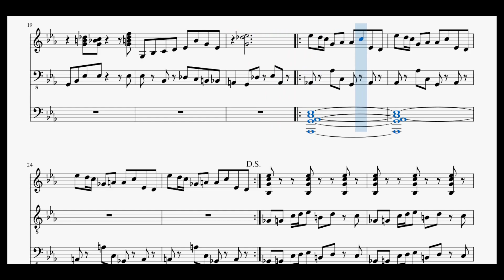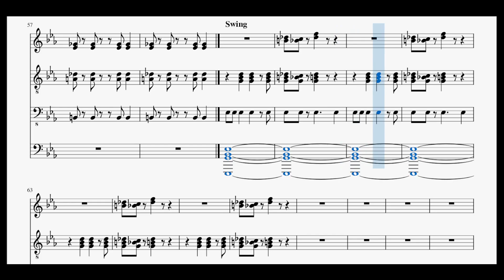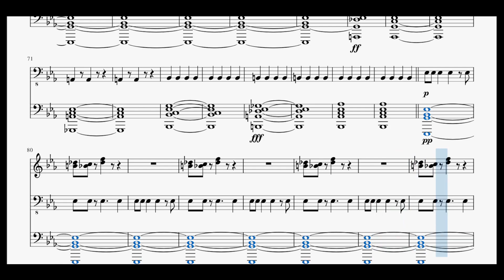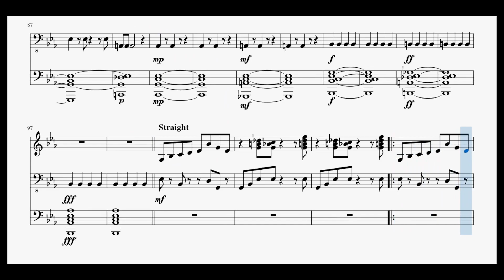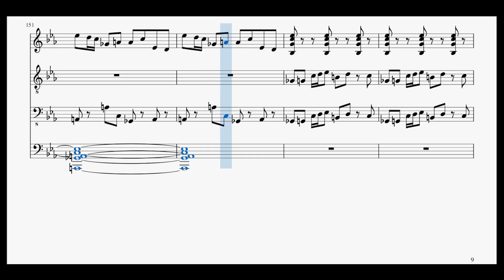A Theme More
An elaboration / re-imagining of a piece written 3 years ago.
Composer - Connor Law